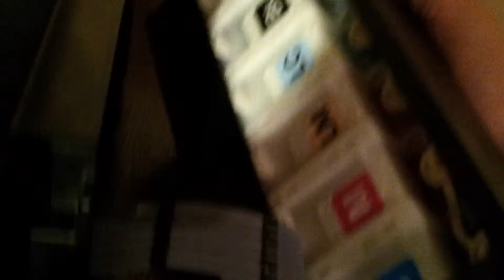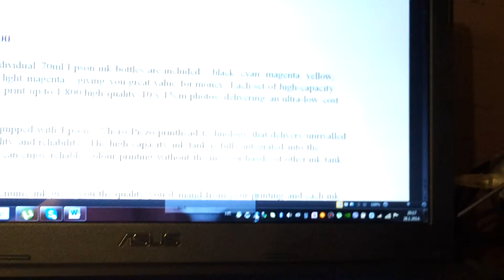EPSON L800 wont print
Epson L800 whit full color supply wont print and good istalled driver, software. How to solve this problem?